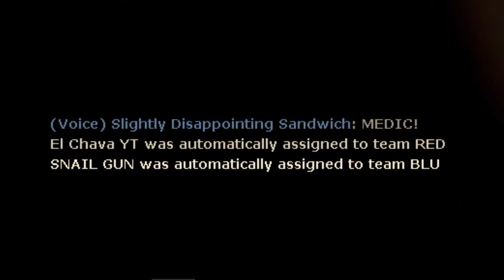TF2: Mr. Viaduct Sniper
What even is TF2